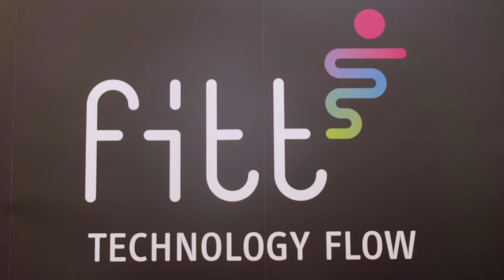FITT Nicola Melotti Festival dell'Acqua di Bari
Nicola Melotti Festival dell'Acqua di Bari